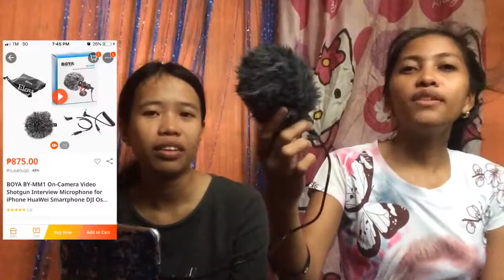CHEAP VLOGGING SET UP | FOR BEGINNERS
How to vlog using your cellphone (beginners)

How to edit your videos using your cellphone . (kinemaster)

Paano pumuti ang kili-kili in just 7 days.